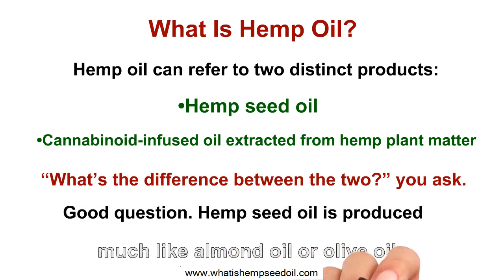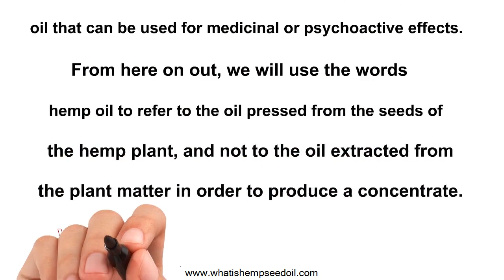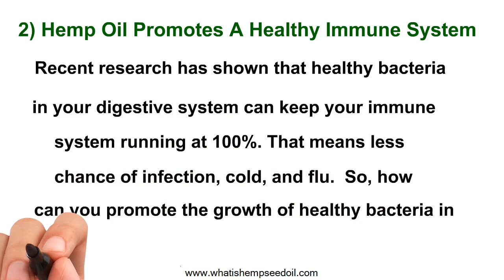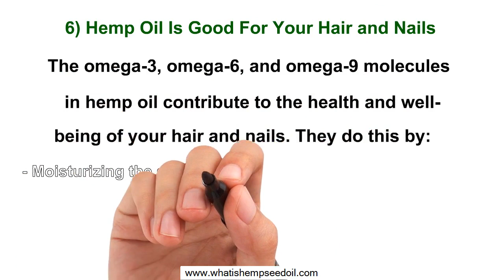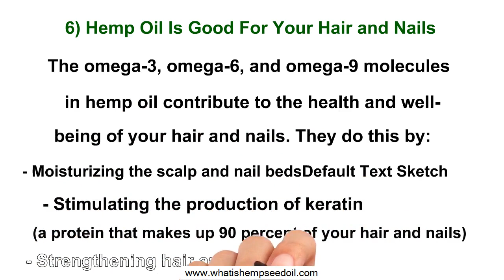Can Hemp Seed Oil Be Used For Pain - Amazing Hemp Seed Oil Benefits & Uses For Skin, Hair & Cancer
can hemp seed oil be used for pain -  Here is a list of the top 9 Hemp Oil benefits: 1 6 days ago - Here is a list of the top 9 Hemp Oil benefits: 1 Search results for hemp seed oil hair growth hemp seed oil skin videos Hemp Seed Oil Benefits for Skin
 Related Blog Post: Hemp Oil SuperFood · Hemp Oil Benefits
 Irish grown and manufactures hemp seed oil
New Spain Study Confirms Hemp Oil Cures Cancer One of the major health benefits is using CBD hemp oil for pain relief
Fortunately, there are no known cases where someone has had an adverse effect from using hemp oil for hair growth

Cold pressed, unrefined hemp oil is dark to clear light green in color, with a nutty flavour.

Everything you need to know about hemp oil, including laws, regulations, and health benefits.

Check out our Ideal CBD Hemp Oil that meets the very highest standards of excellence.

Learn the different benefits and uses for Cannabis Oil, CBD Oil, & Hemp Oil.

There are a lot of misconceptions when it comes to full-spectrum hemp oil.

Hemp oil or hempseed oil is obtained by pressing hemp seeds.

There is a lot of excitement about hemp oil these days.

Here is a list of the top 9 Hemp Oil benefits: 1.

CBD Hemp Oil – Frequently Asked Questions.

6 days ago - Here is a list of the top 9 Hemp Oil benefits: 1 Search results for hemp seed oil hair growth hemp seed oil skin videos.

Search results for hemp seed oil hair growth hemp seed oil skin videos.

Linwoods Organic Sprouted Hemp Seed Oil is made from organic Hemp Seed that has been sprouted (germinated) and then gently dried and cold-pressed.

Hemp seed oil is a part of the cannabis plant (marijuana), which is one reason the world has turned a blind eye to all its amazing benefits.

Shop our great range of Holland & Barrett products, including our Hemp Seed Oil with Vitamin B6 Softgel Capsules.

Hemp seed oil and CBD oil are hemp-sourced, natural healing oils, but they are not the same product.

Viridian's 100% Organic Hemp Seed Oil is certified organic by the Soil Association.

Hemp seed oil is often used as a moisturizer for the skin, and for good reason.

What are the hemp oil benefits for hair.

Have questions about hemp oil benefits.

Simpson is a Canadian who claims that hemp oil cures cancer.

New Spain Study Confirms Hemp Oil Cures Cancer.

The marijuana these individuals have benefitted from would not be allowed under Order Indian Hemp Oil For Hair Growth CBD.

Hemp Oil for hair growth, alopecia, fast hair growth.